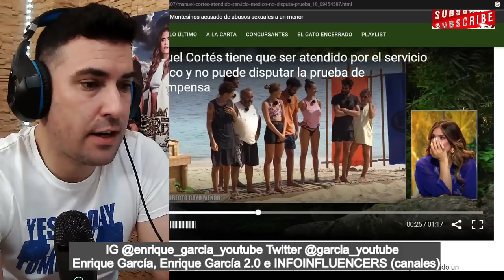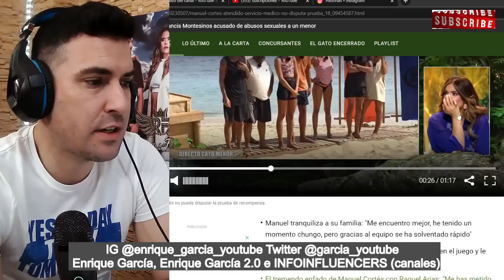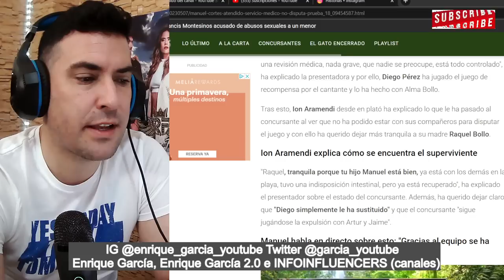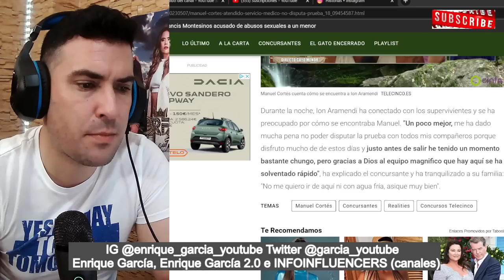EVACUAN de URGENCIAS a Manuel Cortés y Raquel Bollo se ENTERA en pleno DIRECTO de supervivientes